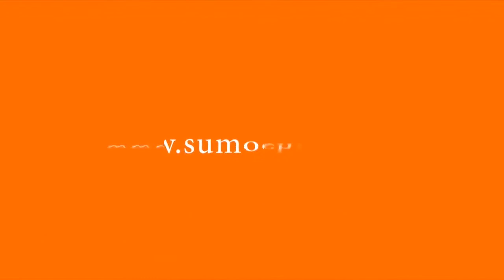Классическая сумка Furla 820704 black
Классическая модель от итальянского бренда Furla известного своим утонченным вкусом и элегантностью. Выполнена из плотной кожи, декорирована фирменной золотистой фурнитурой. Закрывается на клапан на замке. Помещаются документы формата А4. Поставляется с фирменным мешочком-пыльником.
Внутри: на задней стенке карман для документов на молнии, на передней - карман для мобильного телефона и карман для мелочей.
Снаружи: на задней стороне карман на магнитной кнопке, на дне металлические ножки.
Дополнительно: длинный ремень на карабинах.